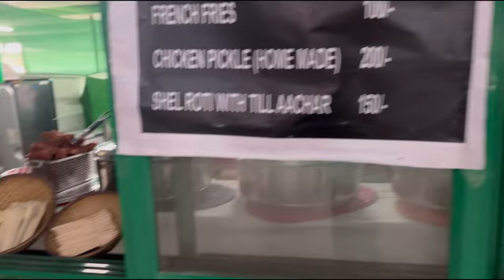LAST DAY OF OUR(ATUNG KITCHEN)FOOD STALL AT THE ASSAM VALLEY SCHOOL||PROUD AND HAPPY MOMENT FOR US💝